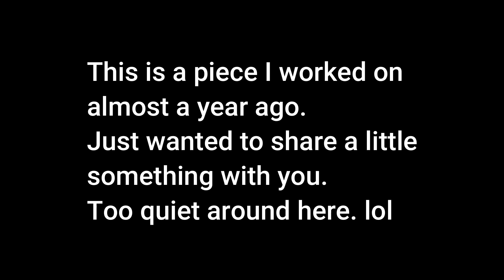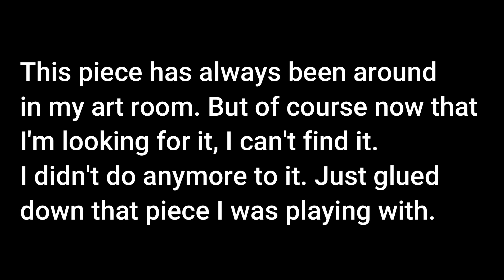Quirky Abstract Art, different mediums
Thought I'd share an old video of me playing around with different mediums.
There's Golden High Flow, Liquitex Ink, regular acrylics, graphite, pens, collage, gel medium and clear gesso.